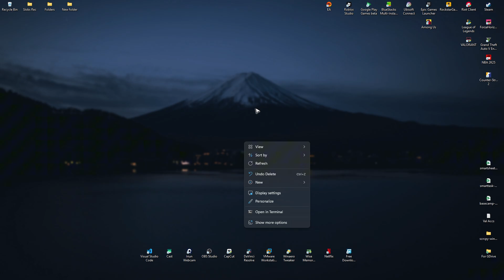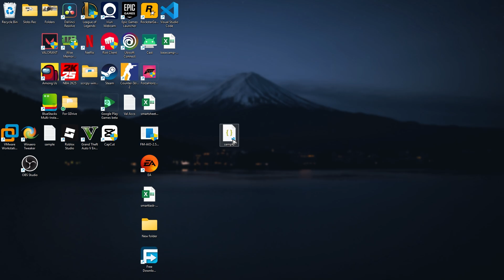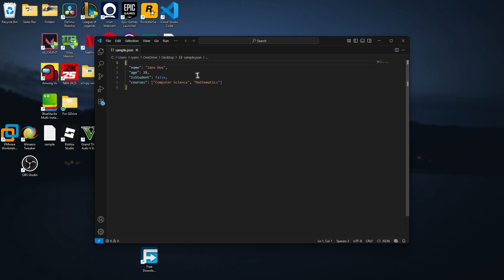How to Make a JSON File (Quick Guide 2026)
How to Make a JSON File

In this video, I will show you how to make a JSON file. JSON is widely used for storing and exchanging data between applications. I’ll demonstrate how to create a new JSON file using any text editor, add proper formatting with key-value pairs, and save it correctly for use in software projects or APIs.

Chapters:
00:00 Introduction
00:10 How to Make a JSON File